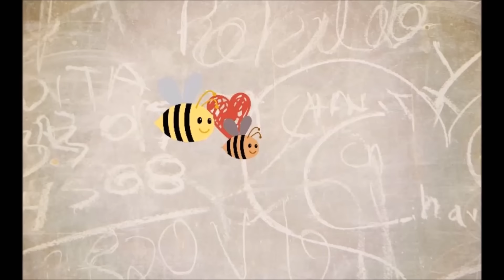Kinderwunsch-Pause und Loslassen | Warum so lange keine Videos kamen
Meine Lieben, ich wirke hier schlecht gelaunt, ist mir beim Bearbeiten aufgefallen, ich war einfach nur müde. Daher sorry dafür. Ich habe eine Pause gemacht, wie es mir damit ging erzähle ich in diesem Video.
Liebe Grüße an euch.

FOLGE MIR